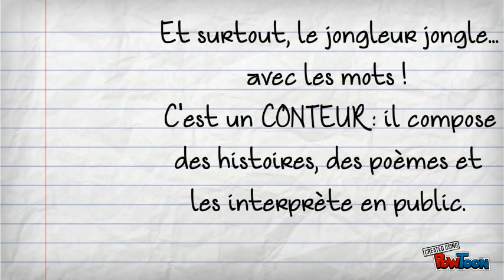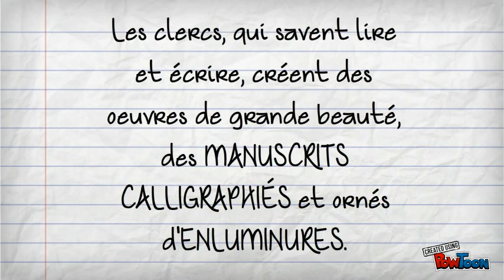Être "auteur" au Moyen-Age